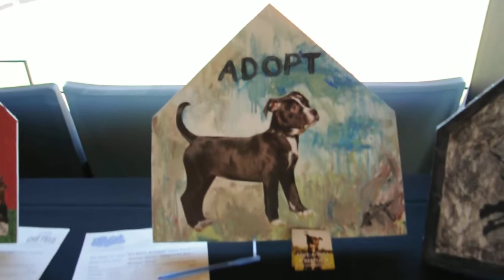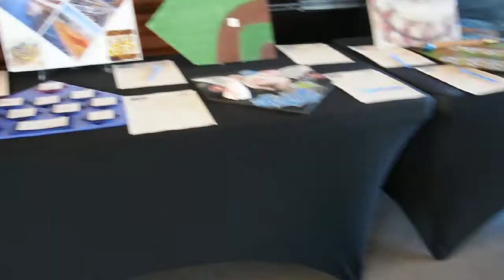"Home Plates" Saint Paul Arts Collective (Art Crawl) CHS Field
SPAC (Saint Paul Arts Collective) artist Kristin Rafferty created a brief video during the (Spring 2015) Saint Paul Art Crawl of the "Home Plates" exhibit at CHS Field (St. Paul Saints baseball field).  This video was created around 3:00 PM on May 26th, 2015 when bidding on "Home Plates" art officially ended.  (A portion of any proceeds on SOLD "Home Plates" went to help SPAC recover the costs to put together the exhibit.  The remaining proceeds of SOLD "Home Plates" goes directly to the artists.)

The setting for the "Home Plates" exhibit during the Spring 2015 Saint Paul Art Crawl was the beautiful new CHS Field where the St. Paul Saints baseball team plays in Lowertown, St. Paul (MN).

Those in the video include Kristin Rafferty's Service Animal named Parker (who modeled for Rafferty's piece in the show titled "This Service Dog Gets Me Out At Home"), fellow SPAC artist (and Rafferty's fiance) Michael Wood (wearing a black "Save-A-Bull" shirt, and created the piece "Forever Home" with the theme of pitbull/animal adoption), and our dear friend Maggie Valen (a volunteer and foster mom through Save-A-Bull Rescue; she is the sweet woman with my Service Dog Parker).